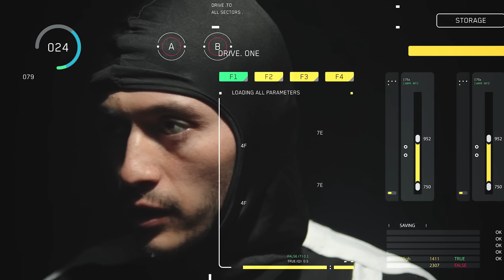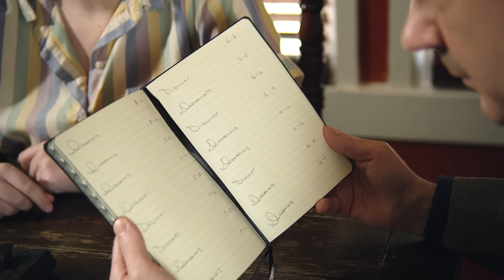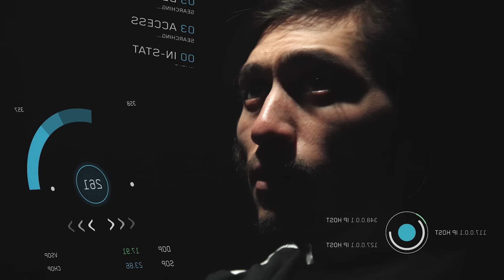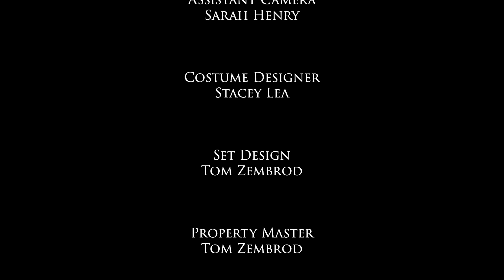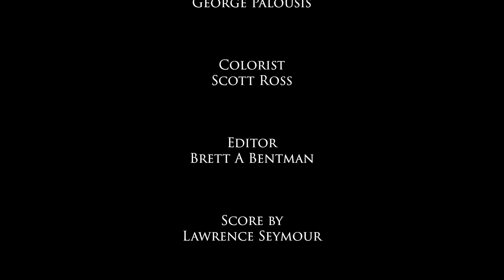🌎ТЕМНОЕ СУЩЕСТВО БРОСАЕТ ВЫЗОВ РАЗУМУ И РЕАЛЬНОСТИ 🔥 ФОРМЫ ЖИЗНИ 🔥KINODRAMA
Главные герои – супружеская пара, сталкиваются с таинственным и потенциально опасным существом после того, как череда необычных событий начинает происходить в их доме. Испытывая искушение узнать больше, они не осознают, с какой страшной угрозой им придётся столкнуться. Темное существо бросает вызов разуму и реальности, ставя под угрозу не только их жизнь, но и всё человечество.